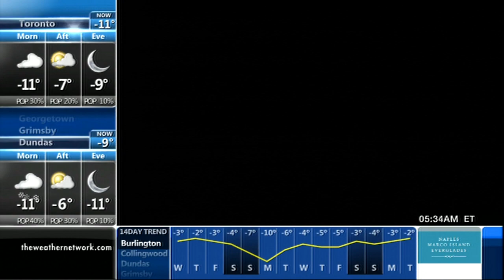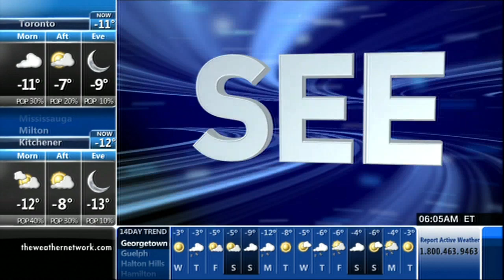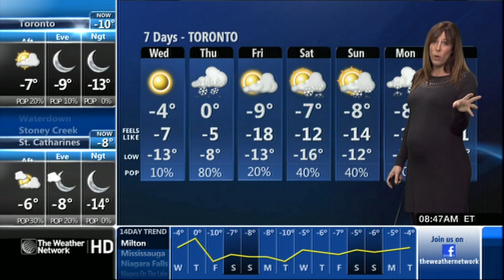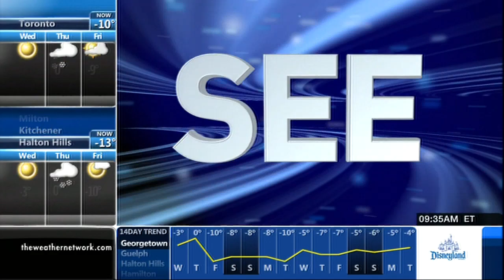Emily Vukovic 01/27/2015